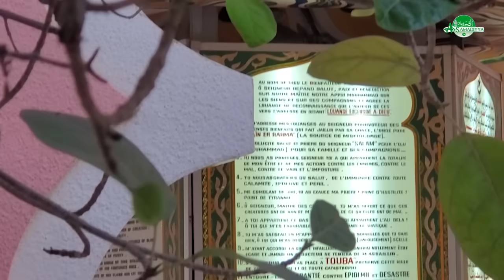😭😭 li nexnaa way Duo Xassida Bushraa Lanaa Serigne Saliou Mbacke ak Serigne Saliou Matar Diene